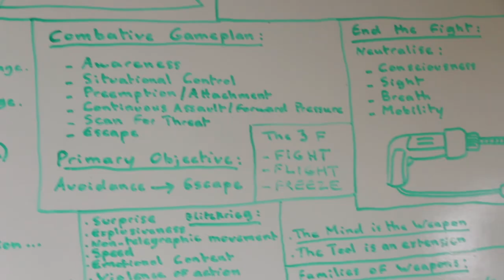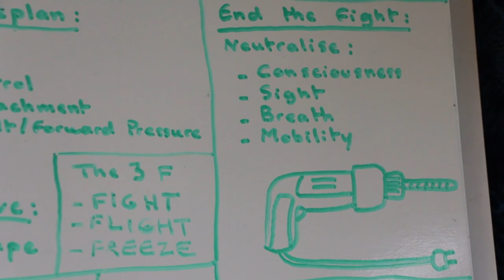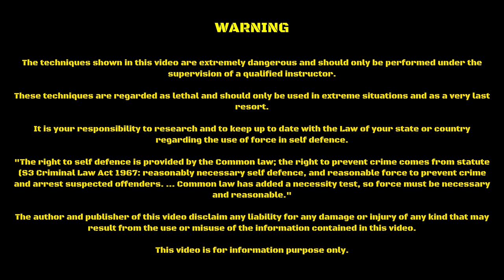Self Defense on a BUS! (Adrenaline Combatives collab)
How to defend yourself on a bus. (Adrenaline Combatives collaboration featuring Julien Masson)